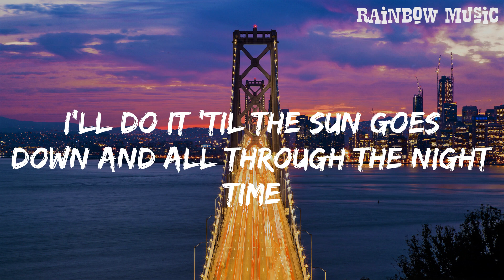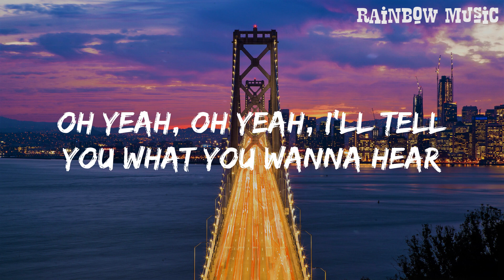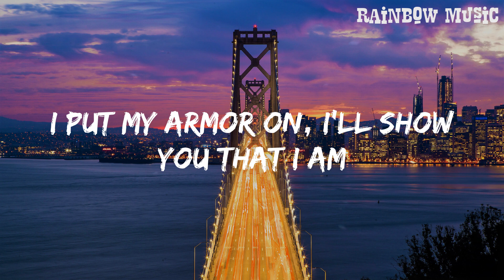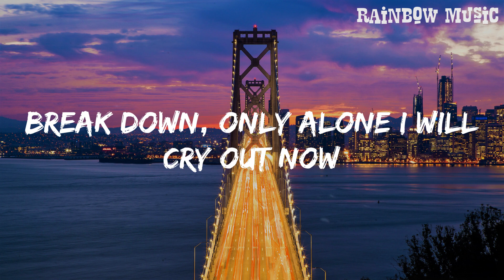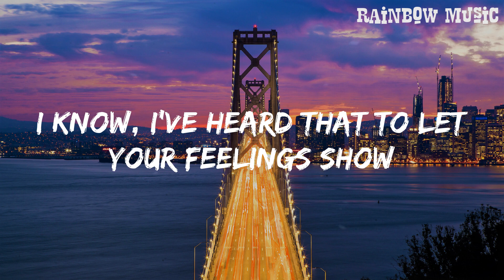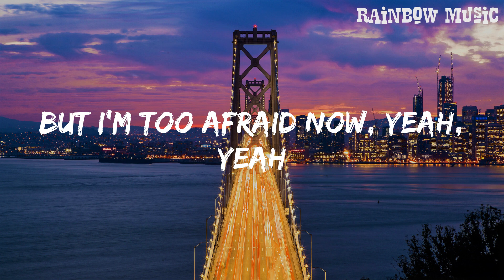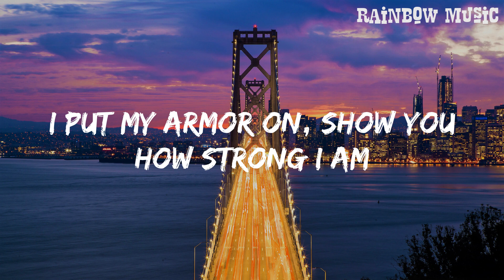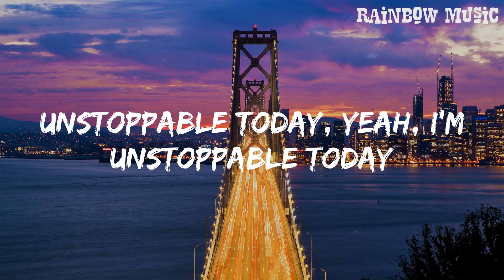Unstoppable - Sia (Lyrics) || Rainbow Music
Lyrics:
I'm unstoppable
I'm a Porsche with no brakes
I'm invincible